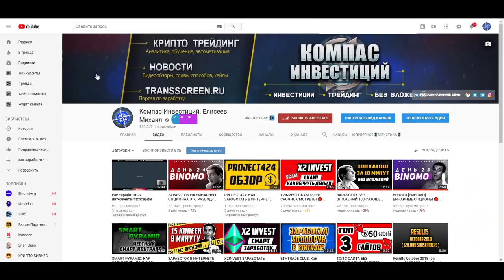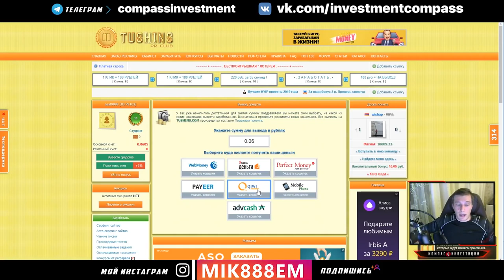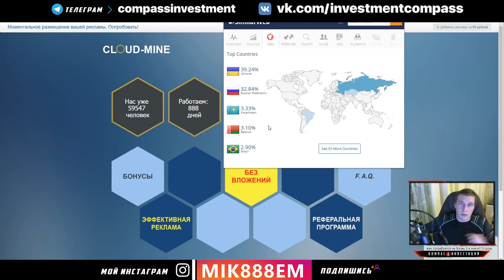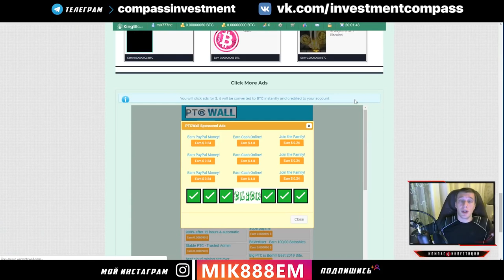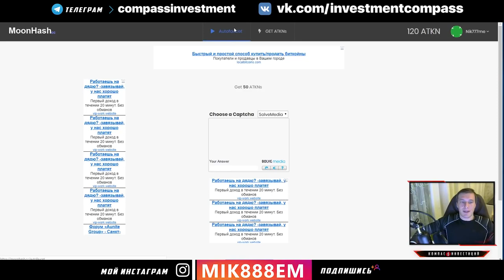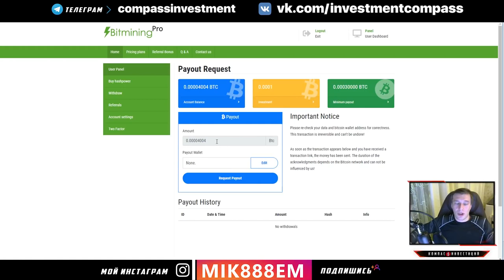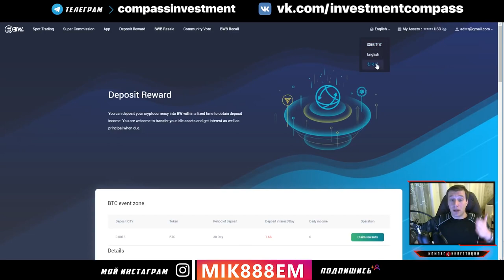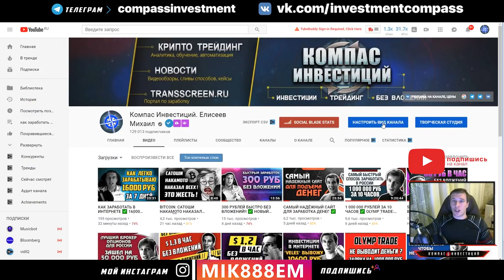КАК ЗАРАБАТЫВАТЬ В ИНТЕРНЕТЕ ДЕНЬГИ!!! НОВЫЙ СУПЕР ЗАРАБОТОК БЕЗ ВЛОЖЕНИЙ#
КАК ЗАРАБАТЫВАТЬ В ИНТЕРНЕТЕ ДЕНЬГИ!!! НОВЫЙ СУПЕР ЗАРАБОТОК БЕЗ ВЛОЖЕНИЙ# Перейти на сайт